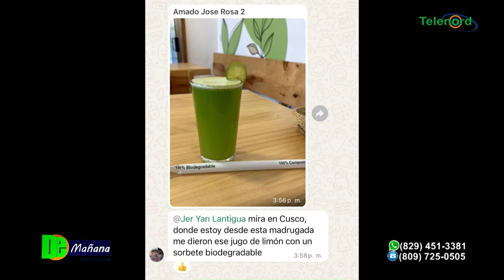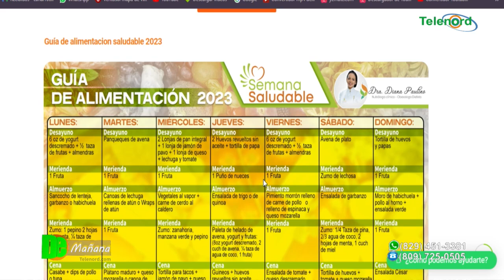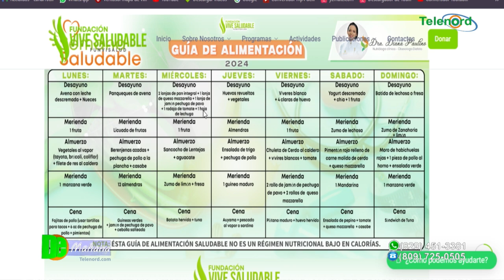Jer Yan Lantigua saluda prohibición venta de refrescos en escuelas